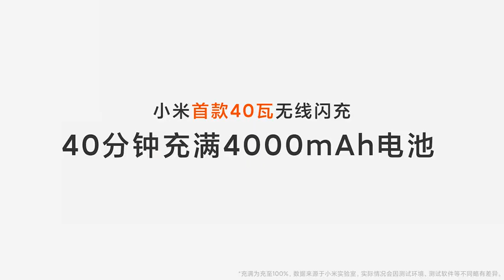Xiaomi - Charge sans-fil 40W, c'est officiel !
N'avez vous jamais rêvé de charger votre smartphone en seulement 40 minutes rien qu'en le posant, c'est désormais chose faite, Xiaomi l'a réalisé pour vous !